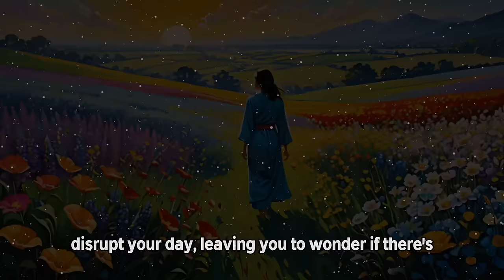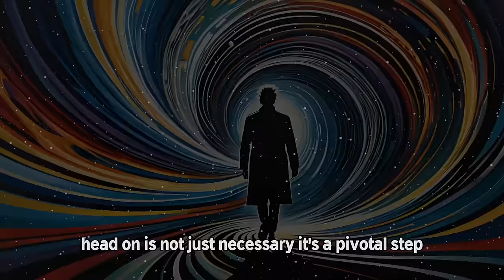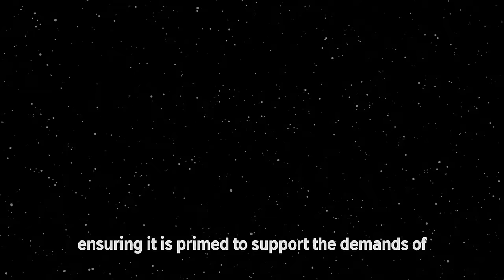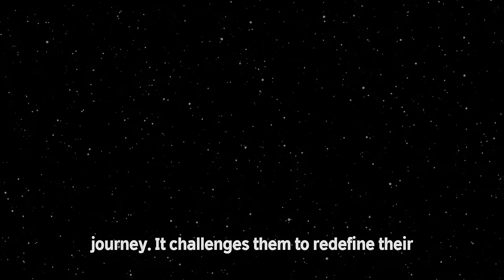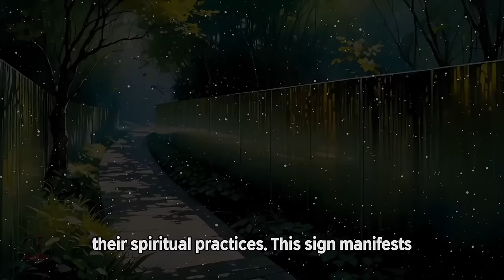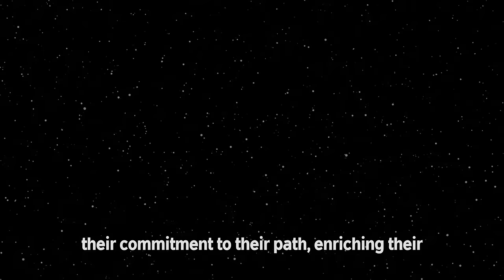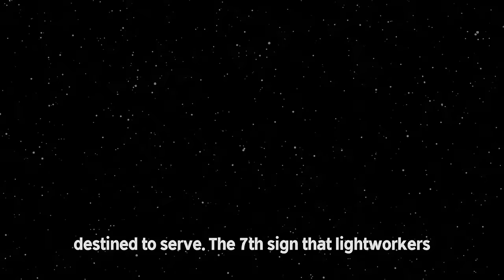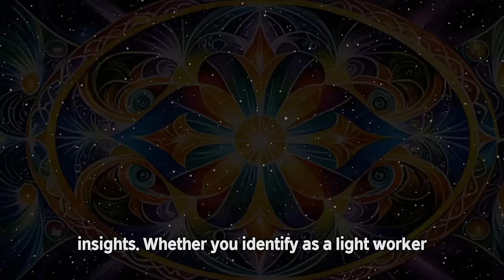7 Warning Signs of Persecution Imprint Only Happens to Lightworkers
🔮 Welcome to Astral Atom's odyssey through the mystic signs that guide lightworkers on their transformative journey. Today we will unveil the multifaceted challenges that make up the lightworker’s path, offering understanding, empathy, and healing strategies for navigating these hurdles.

✔️ Key Topics discussed:
- Persecution Imprints and their impact
- Navigating Energy Level Fluctuations
- Overcoming Financial Blocks
- Managing Recurring Conflicts and Rejections
- Surmounting Spiritual Obstacles
- Understanding Prophetic Dreams and Visions
- Confronting and Healing Fears and Anxieties

🌍 This episode is ideal for anyone who identifies themselves as a lightworker or someone on a spiritual awakening journey. Together let's uplift the human consciousness and drive transformation!

📚Seize the opportunity to explore, share your experiences, seek understanding, and positively influence the collective energy of healing and ascension. Become a part of our community of like-minded individuals who share a love for the mystical and magical. ✨